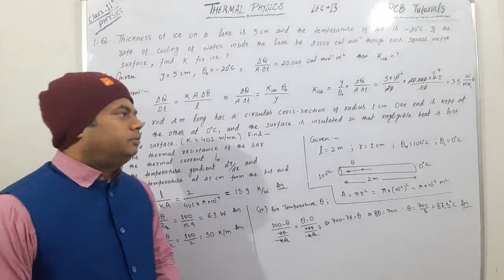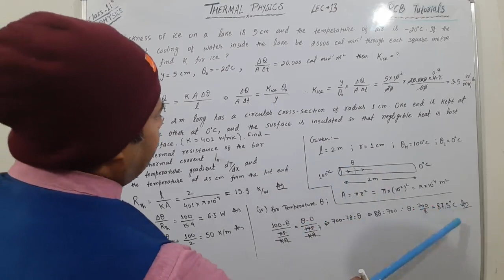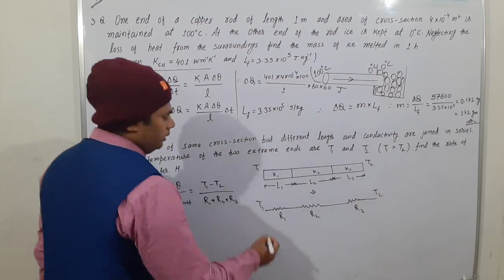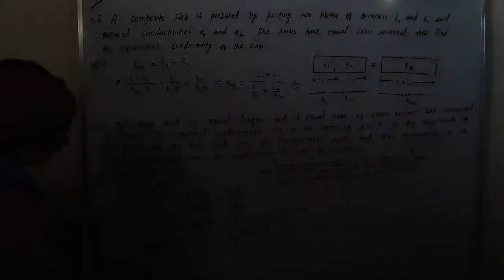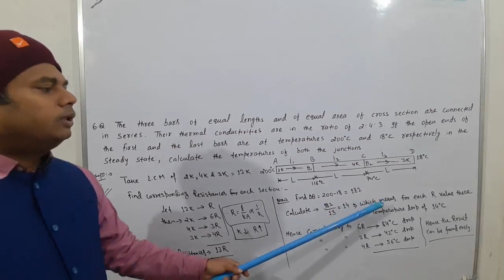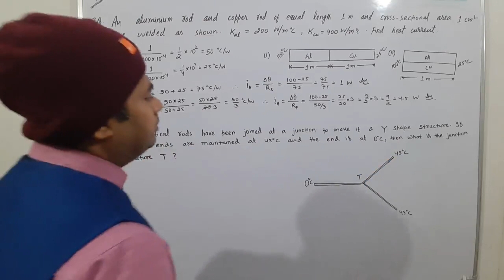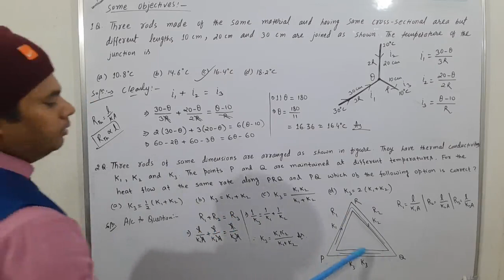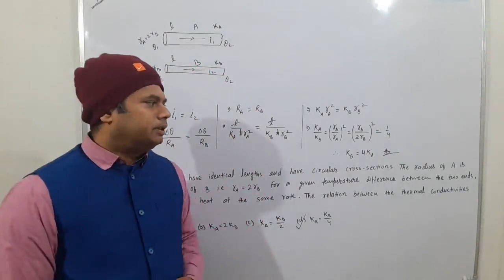THERMAL PHYSICS LEC-13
Problems on Thermal conduction.